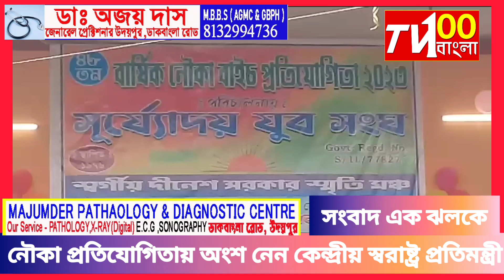যুব সংঘের পরিচালনায় এই নৌকা বাইচ প্রতিযোগিতা ও মেলা অনুষ্ঠিত হয়।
মাথাভাঙ্গা ২ নং ব্লকের বড়শৌলমারী গ্রাম পঞ্চায়েতের দরিবস ফুলবাড়ী পাগলপাড়ায় ৪৮ তম বর্ষে সূর্যোদয় যুব সংঘের পরিচালনায় এই নৌকা বাইচ প্রতিযোগিতা ও মেলা অনুষ্ঠিত হয়। এই নৌকা বাইচ প্রতিযোগিতায় মোট সাতটি দল অংশগ্রহণ করে।